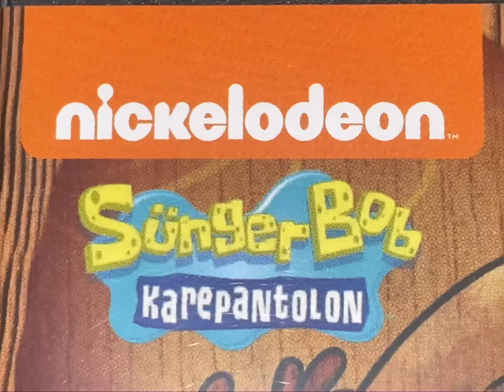SpongeBob SquarePants - Theme Song (Turkish)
From the DVD.